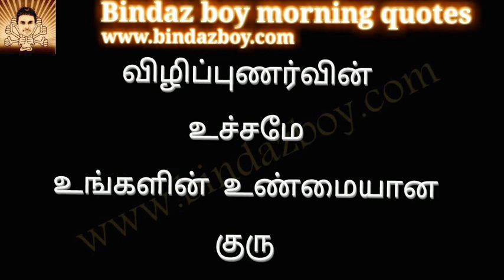The power of self consciousness|bindazboy|Tamil|spiritual experiences in tamil